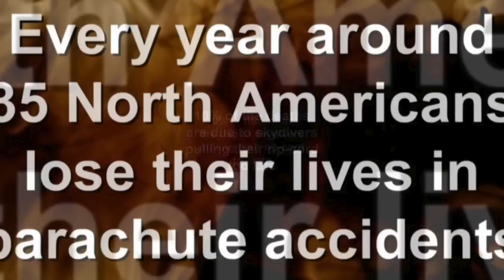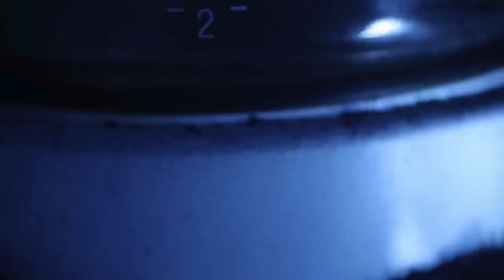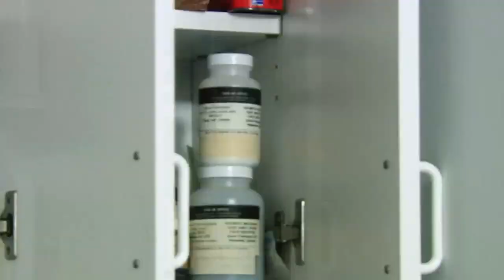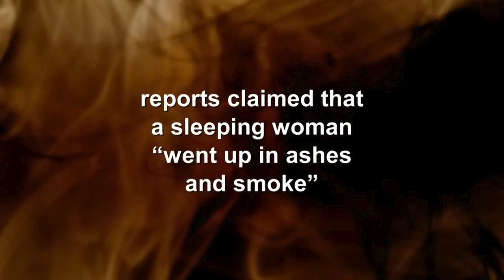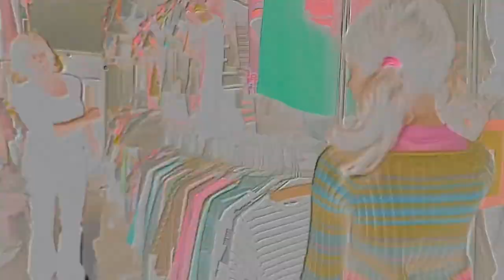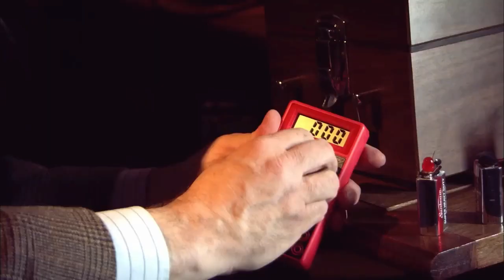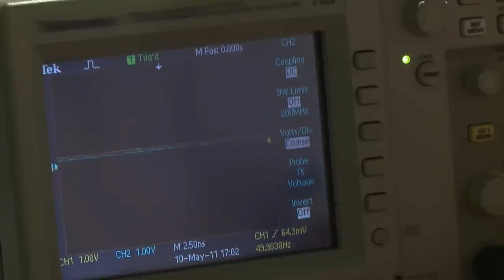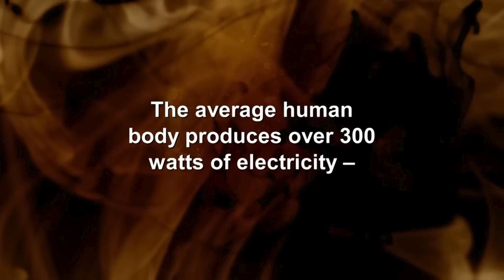Weird or What?: s02 e08 - Medical Mysteries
Weird or What? is a TV Series hosted by William Shatner. Each episode contains three separate stories of the bizarre and unexplained.

1) When her parachute fails on her first-ever solo skydive, an Arkansas adrenaline junkie plummets to the earth but somehow she and her unborn baby survive.

2) In upstate New York, a retired firefighter is incinerated as he lies in bed and with no plausible explanation, investigators are left with a terrifying question.

3) Seemingly able to harness electrical power, a supercharged British schoolgirl causes havoc when she drains batteries, fries appliances and causes streetlamps to flicker.